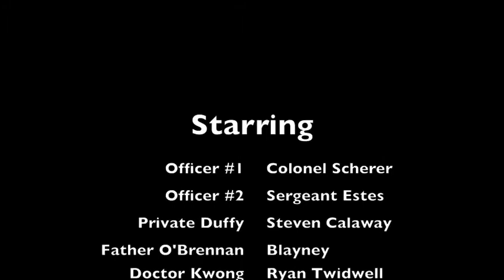Purple Heart by Patricia McCormick book trailer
Purple Heart by Patricia McCormick book trailer for the 2011/12 Gateway Readers Award nominee